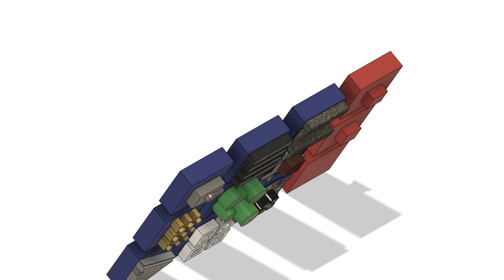XTTD Board Game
Standard simple set of board game pieces, to be used in the light weight board game frame. Injection molded, 3d printed, cnc/laser engraving compatible.